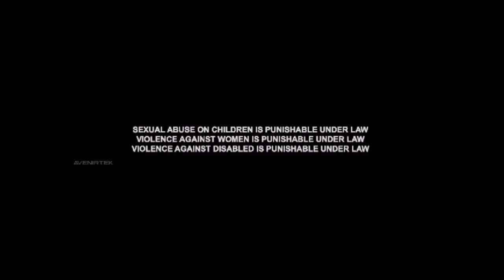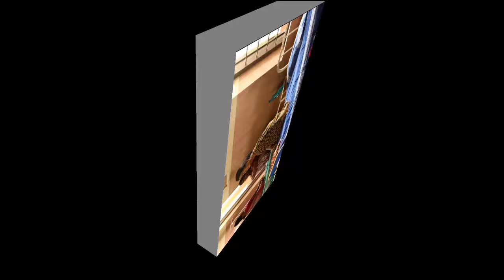J Baby Tamil Full Movie Facts 2024 | Urvashi | Attakathi Dinesh | Suresh | Story Explain & Facts